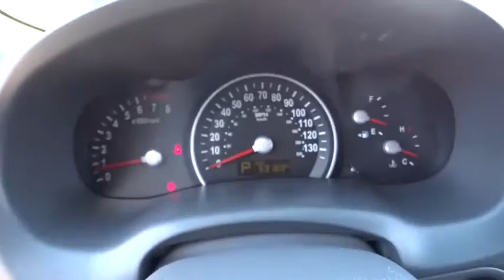2012 KIA SEDONA Redding, Eureka, Red Bluff, Chico, Sacramento, CA C6441120R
2012 KIA SEDONA
2012 KIA SEDONA 4DR WGN LX - Stock#: C6441120R - VIN#: KNDMG4C71C6441120

FUEL EFFICIENT 25 MPG Hwy/18 MPG City! LX trim. 3rd Row Seat, Bluetooth, iPod/MP3 Input, Fourth Passenger Door, CD Player, Overhead Airbag, Quad Seats, Satellite Radio, Rear Air. CLICK NOW!br /br /KEY FEATURES INCLUDEbr /Third Row Seat, Quad Bucket Seats, Rear Air, Satellite Radio, iPod/MP3 Input, Bluetooth, CD Player, Fourth Passenger Door. MP3 Player, Third Passenger Door, Keyless Entry, Privacy Glass, Child Safety Locks. br /br /EXPERTS ARE SAYINGbr /Still an excellent, feature-laden minivan. -Edmunds.com. Great Gas Mileage: 25 MPG Hwy. br /br /BUY FROM AN AWARD WINNING DEALERbr /Are you browsing other Mt. Shasta or Red Bluff Chevrolet dealerships? Don't buy until you visit Lithia Chevrolet of Redding. Our inventory includes the popular Chevy Cruze, the versatile Chevy Suburban and the powerful Chevy Silverado pickup truck. Browse our entire inventory of cars, trucks and SUVs. Fuel economy calculations based on original manufacturer data for trim engine configuration. Please confirm the accuracy of the included equipment by calling us prior to purchase. br /